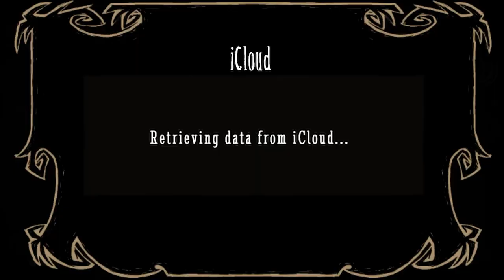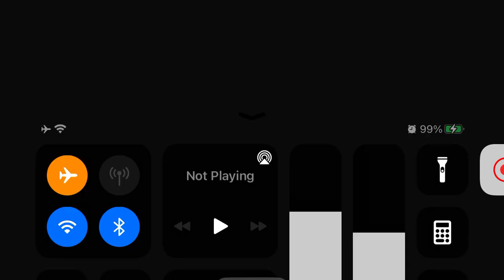Don't Starve Pocket Edition: Day 805-810